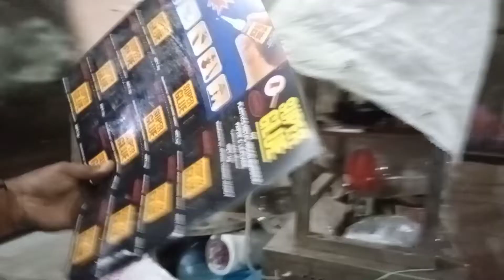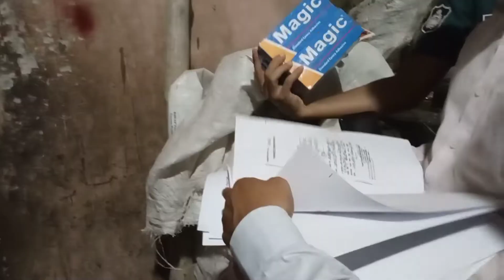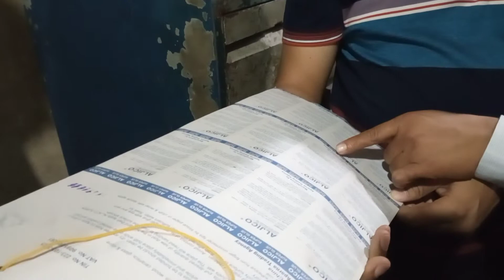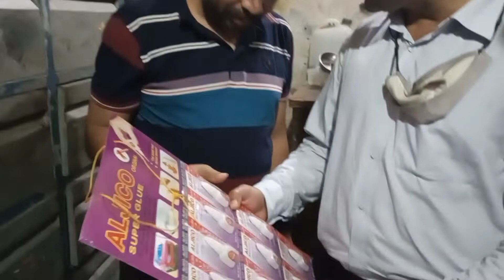একই সুপার গ্লু বিভিন্ন ব্র্যান্ডের মোড়কে ভর্তির সময় হাতেনাতে ধরা | ভোক্তা অধিকার | vokta odhikar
পূর্ব অভিযোগের ভিত্তিতে নকল সুপার গ্লু কারখানার খোঁজে অভিযান চালানো হয়। কামরাঙ্গীরচর এলাকায় এমন একটি কারখানার সন্ধান পাওয়া যায়। যেখান থেকে অগ্নি সুপার গ্লু, ম্যাজিক সুপার গ্লু, ক্যাপ্টেইন সুপার গ্লু, এ্যালজিকো সুপার গ্লু সহ বিভিন্ন ব্র‌্যান্ডের মোড়কে সুপার গ্লু তৈরি করে রাজধানীসহ সারাদেশে বাজারজাত করা হচ্ছে। মোড়কের গায়ে উৎপাদনকারী প্রতিষ্ঠানের অফিসের বা কারখানার কোনো ঠিকানা নেই। সেই সাথে পণ্যের গায়ে মূল্যও লেখা নেই। কারখানার পরিবেশ আইন সম্মত নয়।